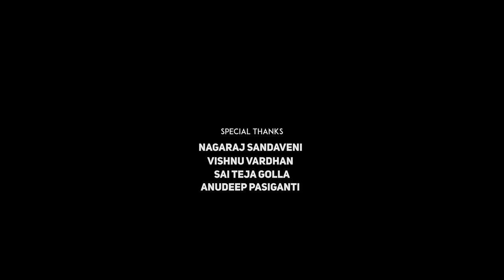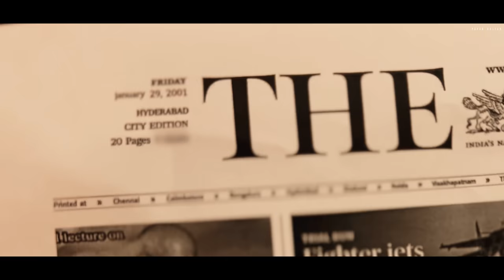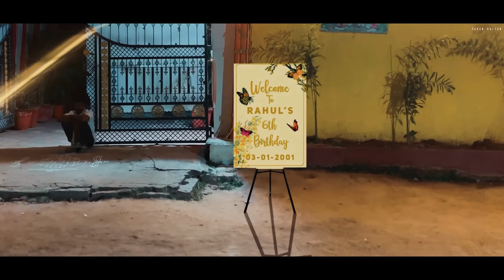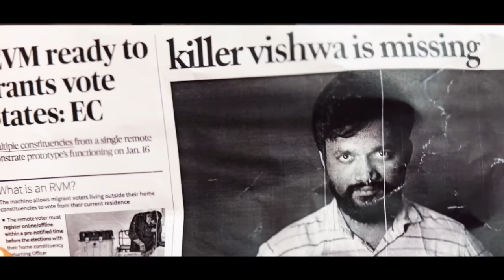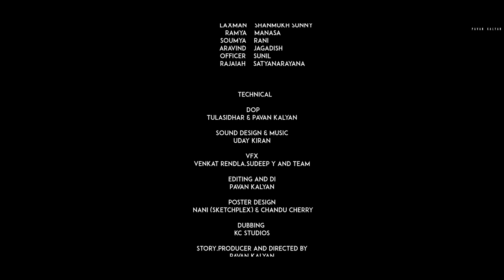FUTURE Endless Loops Full Movie In Telugu | Future Endless Loops Web Series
Future : Endless Loops Full Movie

CAST

Parteep  (pip_for_u)
Anand  (also_nandu)
Ghani Prajwal
Ranjan  (ranjanazaad2020)
Komal
Srikar  (srikar.jpk)
Venkat
Satyanarayana
Uday
Sainath bireddy  ( sainath_bireddy )
Nagesh
Shankar sri
Malik
Venkateshwarlu
Shravani
Anjaneyulu
Sogaala venkati
Shravan kumar
Laxminarayana
Vishnu vardhan
Ganesh badikala
Snehavi
Kiran kumar
Ajay
Sadanandham
suryansh
Karthikeya
Geetha
Ranjith
Ajay

Technical

DOP                       Tulasidar & Pavan kalyan
Sound andMusic                     Uday kiran
VFX                       Venkat rendla,Sudeep Y and TEAM
Editing and DI            Pavan kalyan
Poster design             Nani (SKETCHPLEX) & cherry

 Story,Producer and Directed by Pavan kalyan ( pavankalyan.itsme)